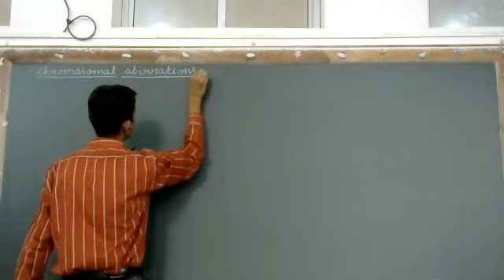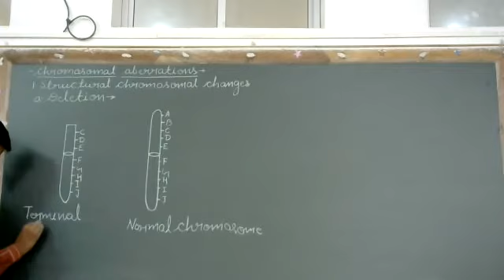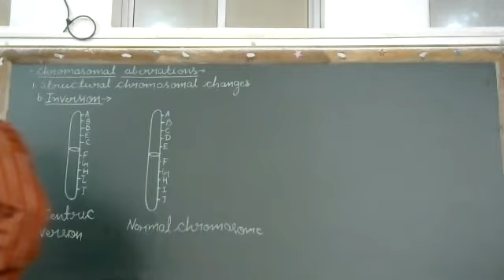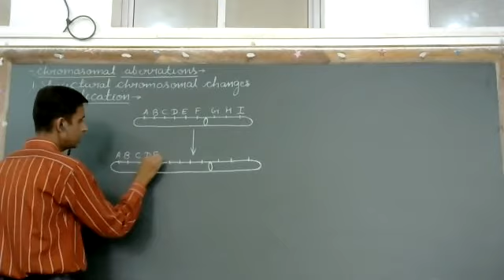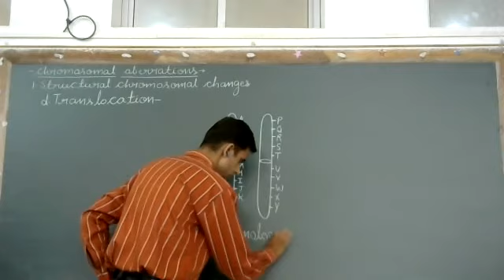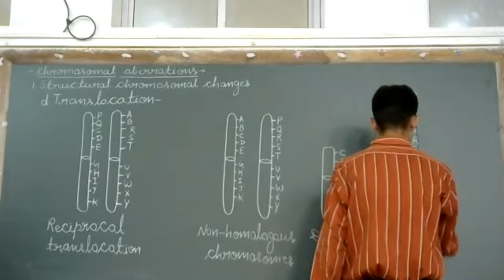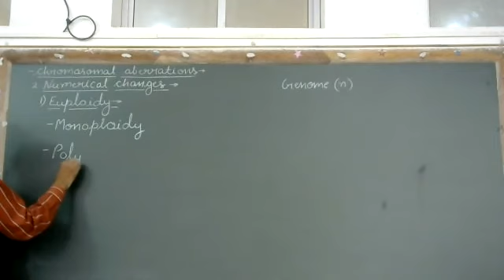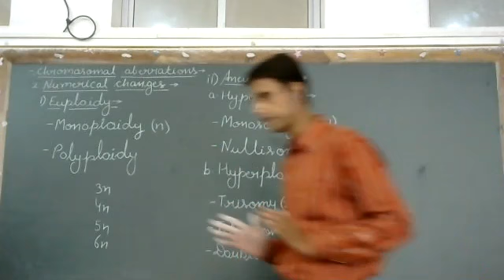Chromosomal Aberrations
Class - XII - Biology - Online Class 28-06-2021 by Jiya - Ul - Haq Sir (LPS)